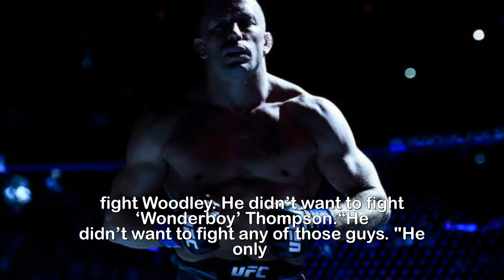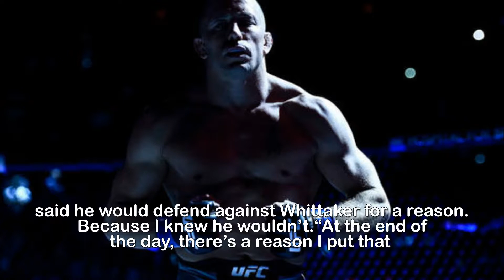GSP Dana White casts huge doubt over St Pierre’s UFC future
GSP Dana White casts huge doubt over St-Pierre’s UFC future.The former two-time UFC welterweight champion relinquished the 185lbs title on Thursday night, 33 days after prising it from Michael Bisping'sclutches at UFC 217 with a third-round submission victory. St-Pierre, who penned a new four-fight deal with the promotion in February, did so ashe's currently struggling with a bout of Colitis and doesn't want to hold up the progression of the division. His decision to vacate the title